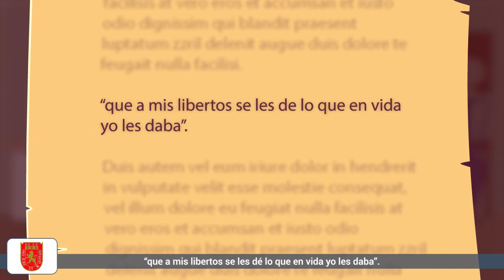Casos prácticos de Derecho Romano. Caso 5: El esclavo sanador